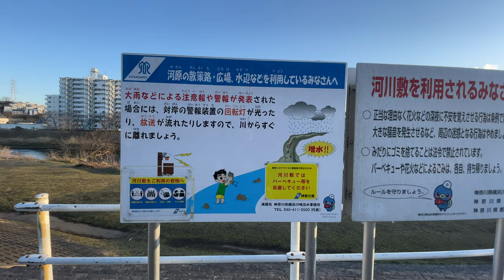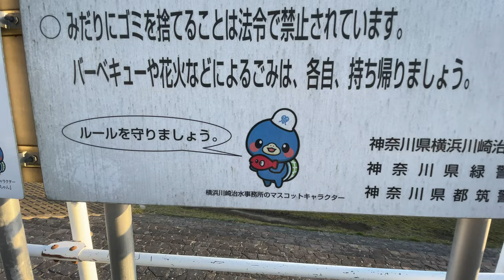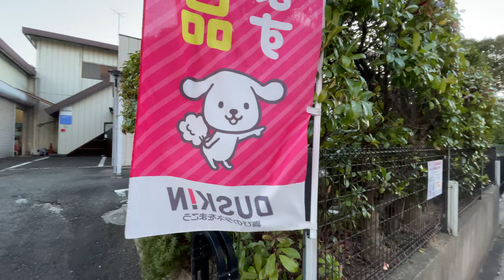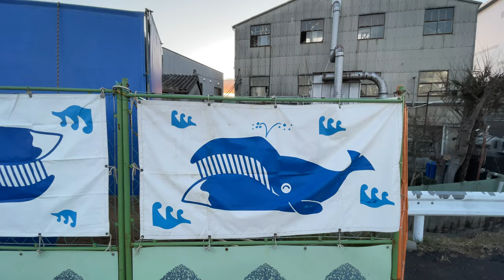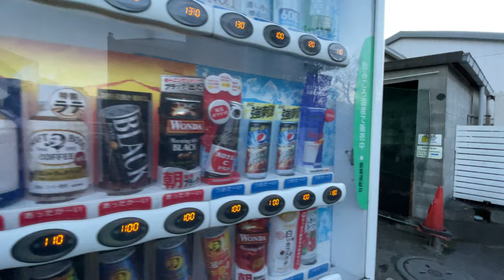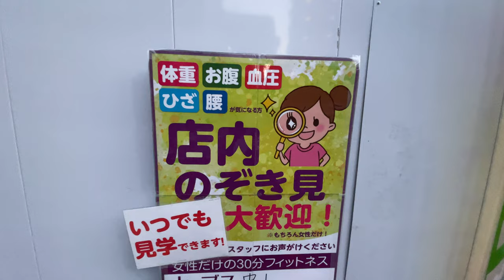🇯🇵 Walk in Industrial Yokohama - Kamoi to Nakayama Station - 2022・4K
This walk was filmed on February 18, 2022 at 4:30 pm starting at Tsurumi River near Kamoi Station (鴨居駅) Yokohama, Kanagawa Prefecture, Japan.

The walk is 5.3km (3.3 miles)